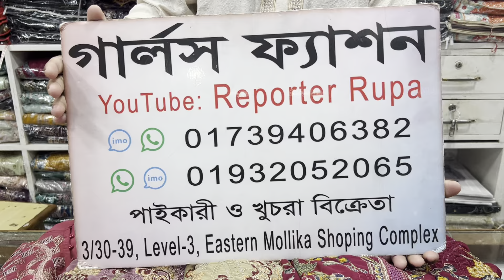2024 রমজান ঈদ পাকিস্থানি পার্টি ড্রেস।। ১০০০-২০০০ টাকা কমে কিনার সুযোগ / Eid Collection dress